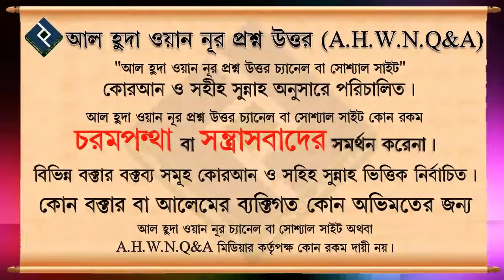ফাতিমা রা তার স্বামীর তেমন সেবা করতেন না। এটা কি সহিহ ᴴᴰ┇শায়েখ আব্দুল্লাহ আল কাফি মাদানী